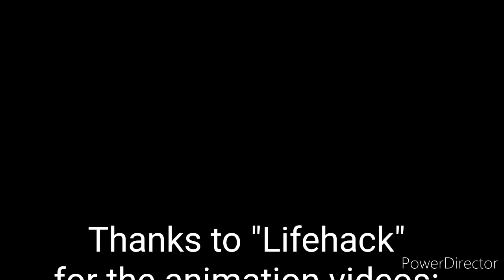Luis Vives P.E. Secondary - Card Exercise Game pt. 2